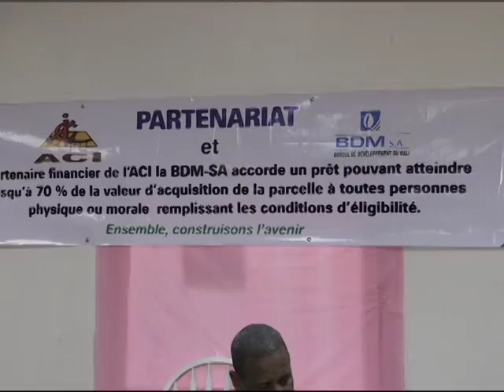FOHABA 3eme JOUR A AMANY 1 NEW YORK